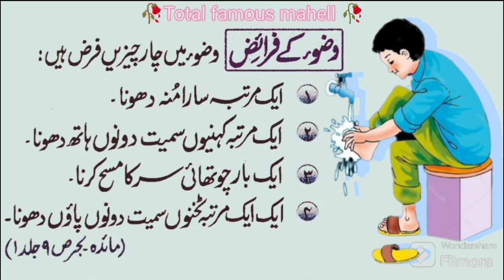Wazu Ki Faraiz || Wazu ki Kitne Faraiz Hein || Wazu Ki Farz